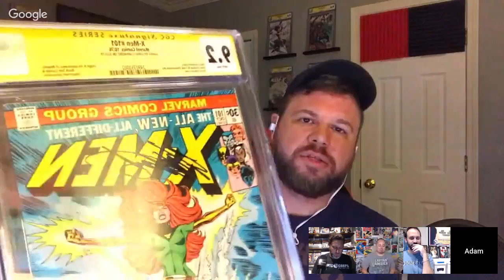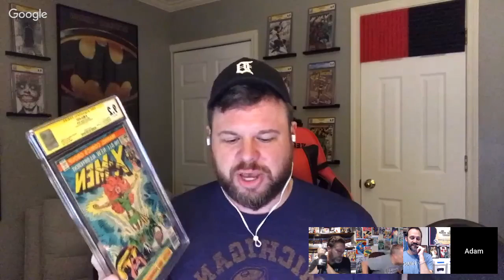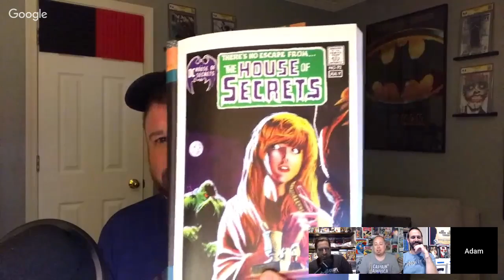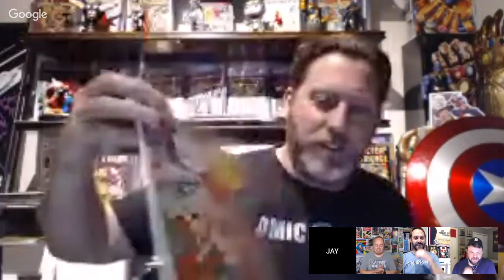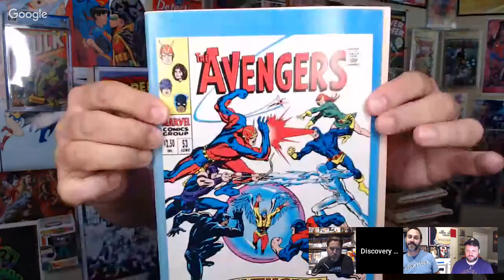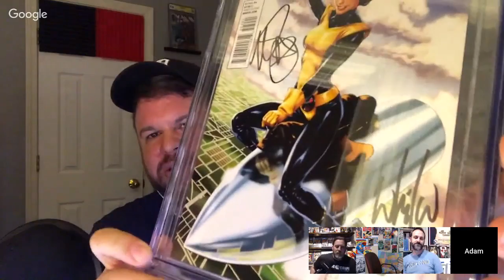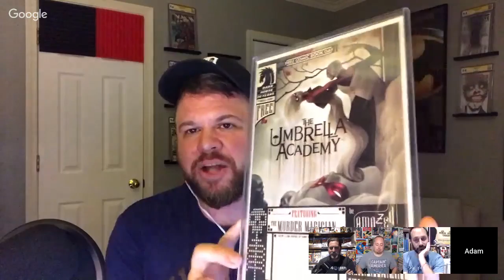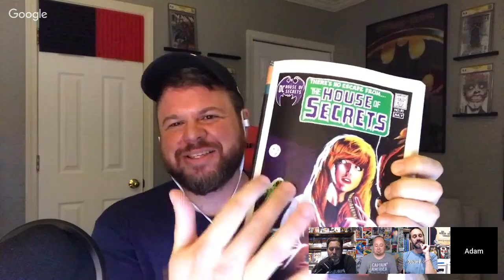The List- Comic Book Hunting Discussion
Tonight we have comic community ALL STARS on deck to talk about their hunting strategies, their lists and the evolution of their personal collecting.